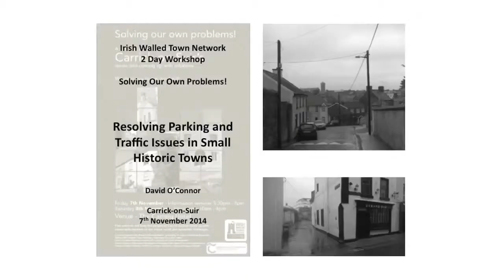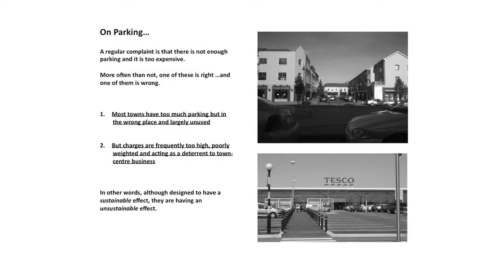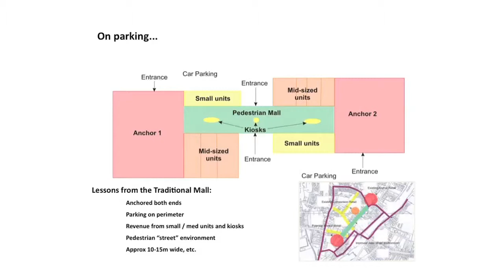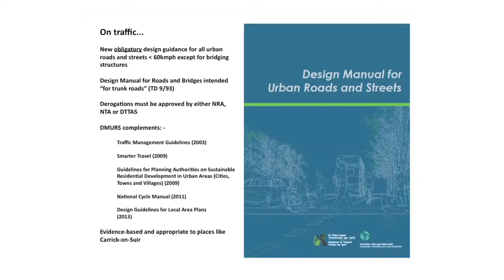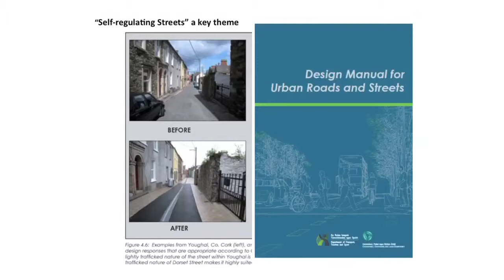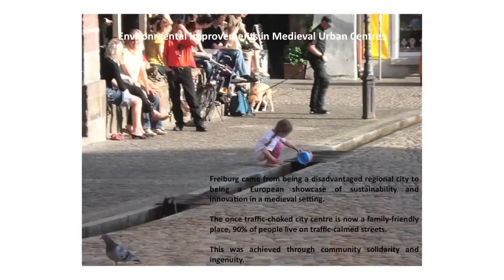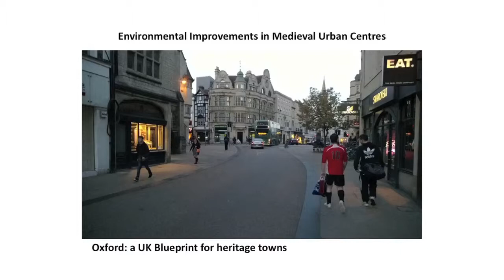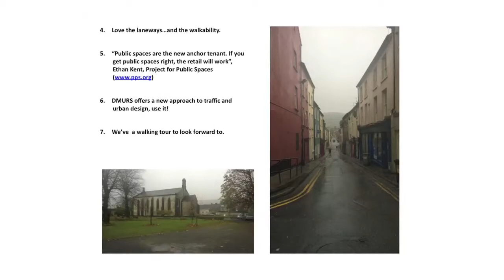Resolving parking and traffic issues in small historic towns - Dave O'Connor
Dave O'Connor - Planning Lecturer, DIT